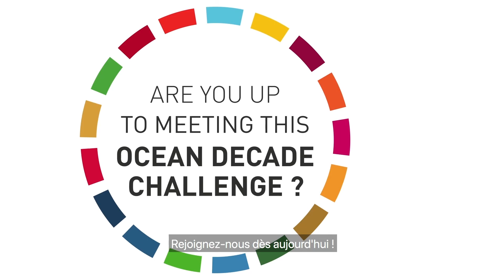Défi 1 de la Décennie de l'Océan : Comprendre et vaincre la pollution marine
Les défis de la Décennie de l'Océan représentent le pinacle du cadre d’action. Ils exposent les priorités les plus immédiates et visent à unir les partenaires autour d’une action commune, garantissant ainsi que la Décennie propose des résultats supérieurs à la somme de ses initiatives prises isolément, et façonnant sa contribution globale au Programme 2030.

Défi 1 : Comprendre et cartographier les sources marines et terrestres de polluants et de contaminants, déterminer leurs effets potentiels sur la santé humaine et les écosystèmes océaniques et concevoir des solutions pour les éliminer ou les limiter.